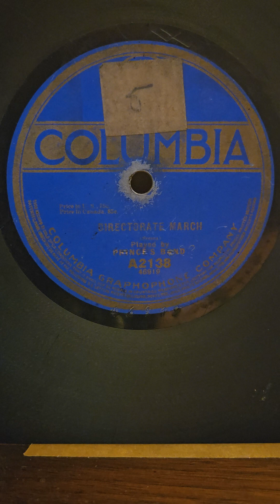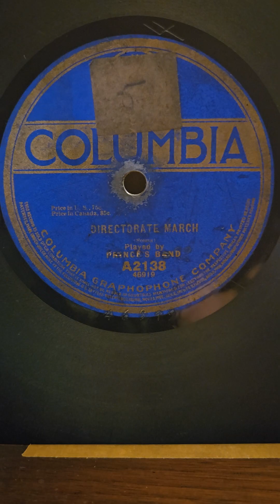Directorate March - Prince's Band Columbia Records #2138 1916